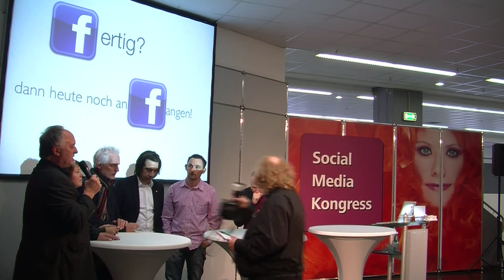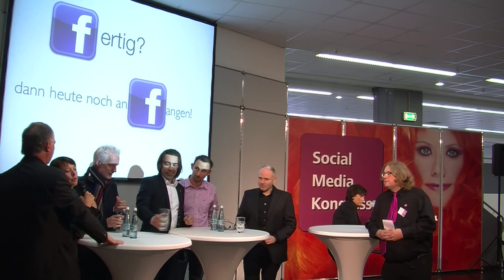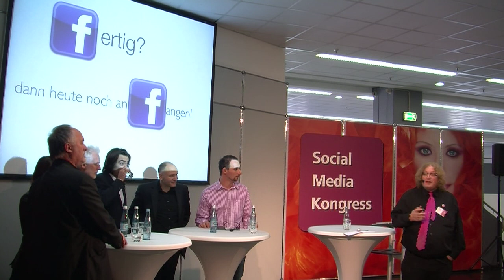1. Social Media Kongress für Friseure Teil 13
Auf der HAARE 2011 in Nürnberg fand der erste Social Media Kongress für Friseure statt. In der Schlussdiskussion stellen sich die Friseurmeister Christoph Höpfer aus Kempten und Peter Gress aus Esslingen, Elke Rahmann und Jürgen Freudenstein von Tondeo, sowie Philipp Walz von uShine den Fragen von Matthias J. Lange (redaktion42( und Doris Ortlieb vom LIV Friseure Bayern.